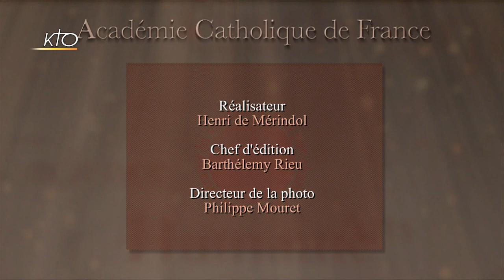Xavier Emmanuelli : guérisseur matériel, guérisseur spirituel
La détresse apportée par la maladie est prise en charge par trois médecines : celle du médecin moderne qui répare la mécanique du corps, celle du psychiatre ou psychanalyste qui explore les ressorts du psychisme, et celle du prêtre qui s'adresse à l'âme.